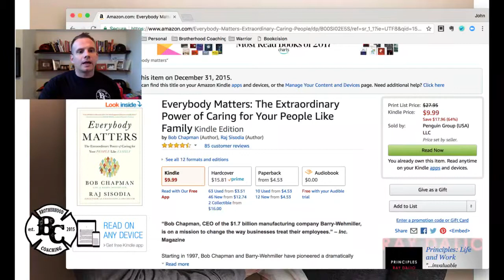"Caring For Your People Advice Every Check The Box Leadership Certifications Hater Will LOVE!"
Welcome to Brotherhood Coaching!.

In this episode,  I discuss the book:  Everybody Matters: The Extraordinary Power of Caring for Your People Like Family and I discuss caring for your people so you can build a high performing team.

So if you want to all out effort, all in attitude, and have fun at work so you can how to get the most out of those around them, tune in now!

In this episode, you'll discover:

Episode Title: "Caring For Your People Advice Every Check The Box Leadership Certifications Hater Will LOVE!"

- We are social animals and we respond to the environments we’re in.

- We are going to measure success by the way we touch the lives of people.

- Good parenting and good leadership are virtually identical.

- Treat each employee the way you would like your kids to be treated where they work.

- Be patient with those who don’t “get it”: People may have been abused by other leaders. Give them time and space to heal.

Learn more about how you can improve your results with caring for your people with brotherhoodcoaching.com

If you enjoyed this episode on caring for your people so you can build a high performing team, please share it with your friends by using the social media buttons you see at the bottom of the post.